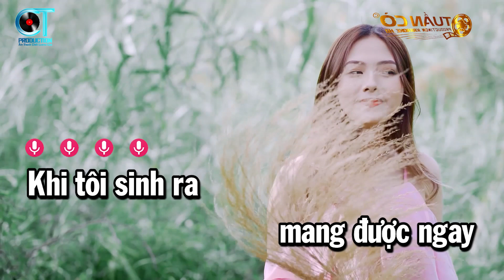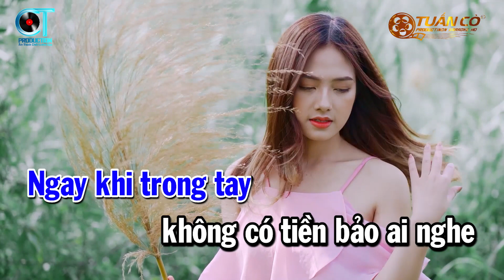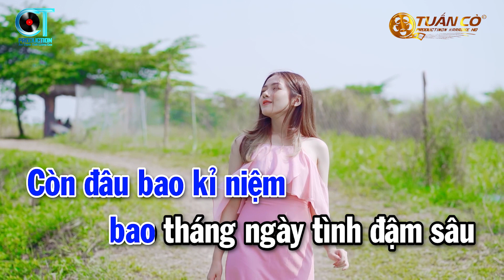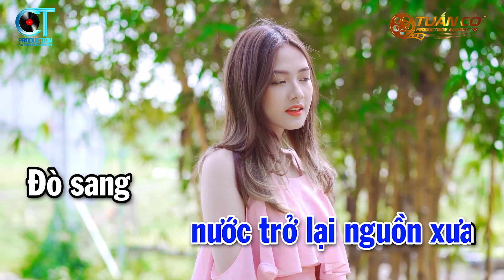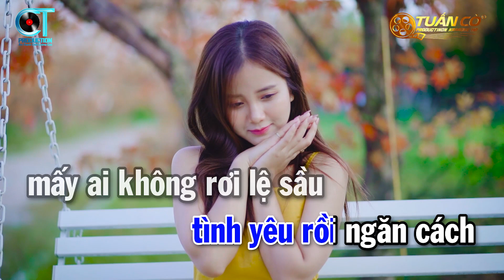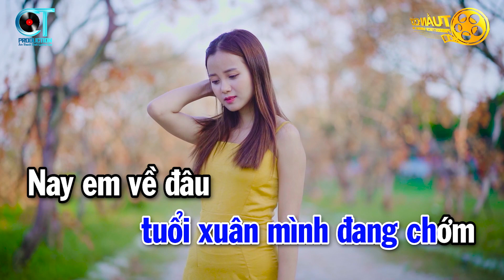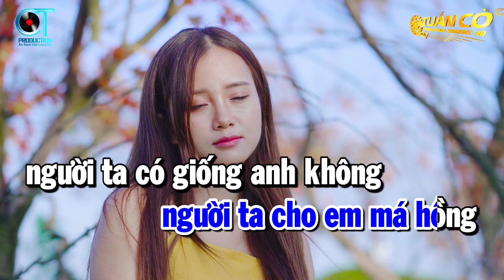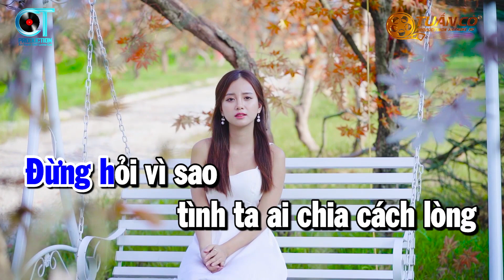Karaoke Liên Khúc Nghèo Tone Nam - Nhạc Sống Tuấn Cò